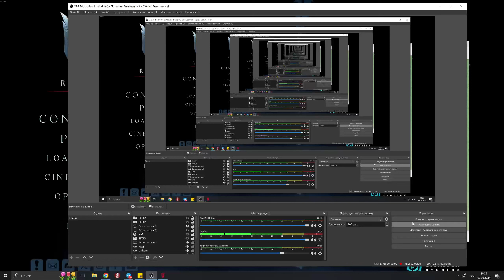Vrising в соло на русском сервере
Пока изучаю игру. Но нравится